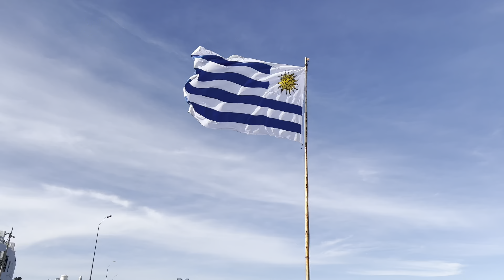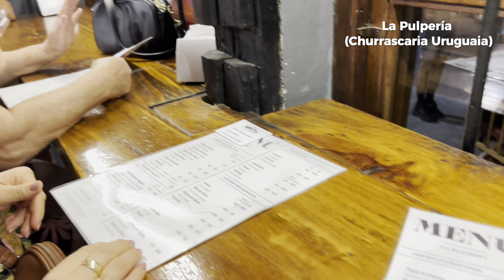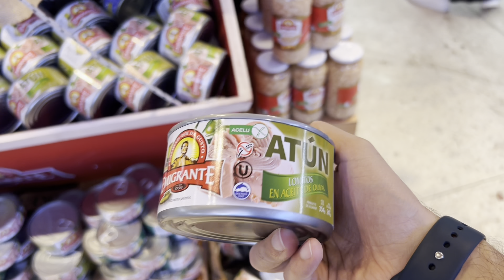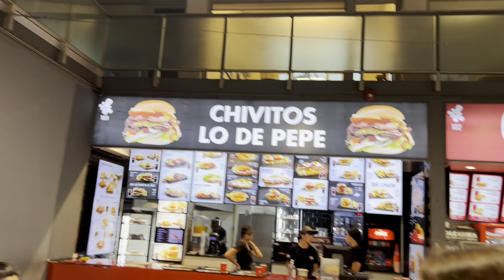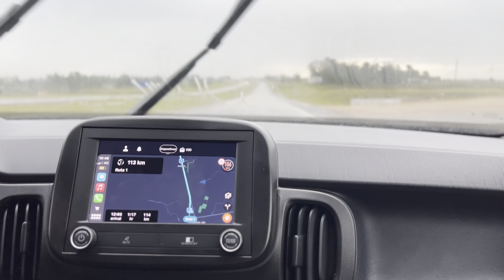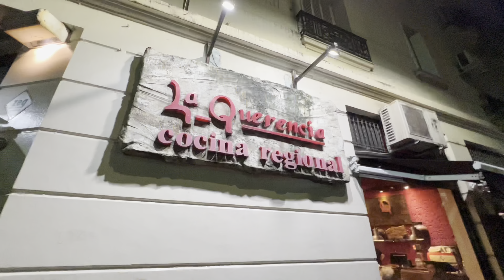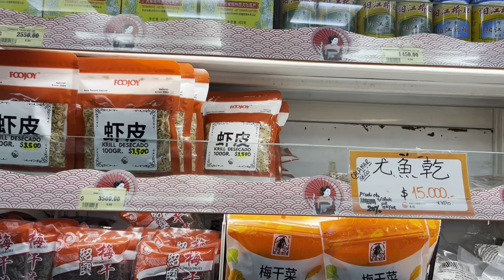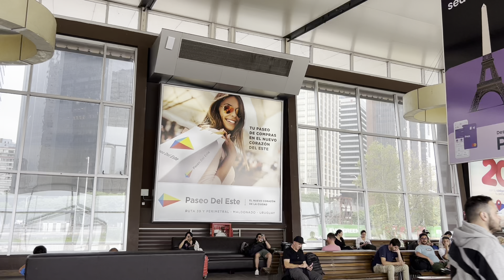Uruguai + Buenos Aires 2024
Nossa viagem de 7 dias em Uruguai (Montevidéu, Punta del Este e Colônia do Sacramento) e em Buenos Aires (Argentina).

Assista o vídeo e ative a legenda!

Nós também utilizamos o cartão de débito Wise das nossas transações durante a viagem, aproveitando as vantagens da conta internacional. Clique no link abaixo para ganhar a primeira transferência sem tarifa em até 3 mil reais!

E também utilizamos o cartão de débito Nomad!
QUER GANHAR até $20 DOLARES (100 REAIS) de cashback? é só abrir a sua conta NOMAD (SEM TAXA NENHUMA) e pegar seu cashback ativando sua conta
usa o cupom YXA1K6HBNX (NÃO TEM TAXAS)

➜  QUER APRENDER COMO CONSEGUIR PASSAGENS AÉREAS PAGANDO POUCO?!